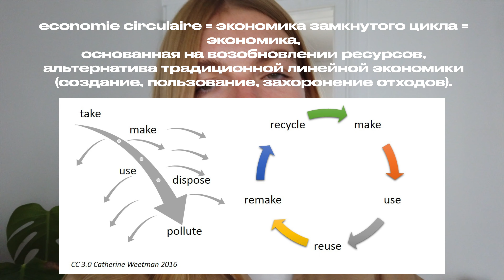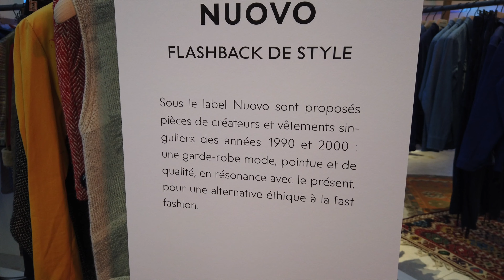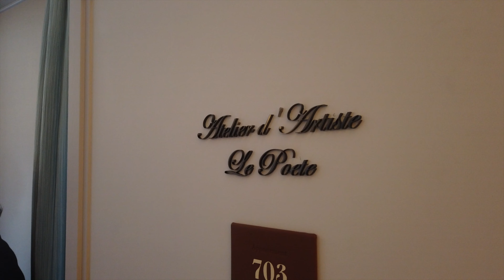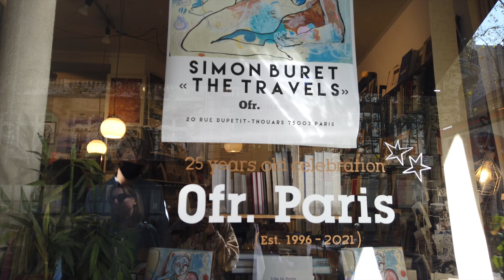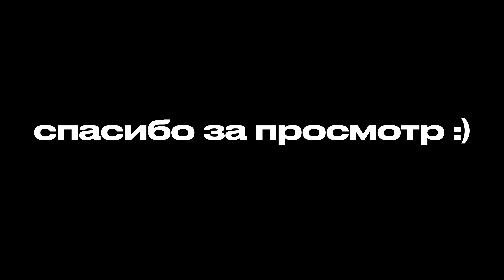НЕДЕЛЯ В ПАРИЖЕ: АРКА КРИСТО | УХОДОВАЯ КОСМЕТИКА | КРЫШИ | ОСЕННИЙ ПАРИЖ + РАСПАКОВКА IPHONE 13 PRO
Моя неделя в сентябре в Париже: в этом видео я много болтаю 😅
Большой влог с прогулками по осеннему Парижу, обернутая Триумфальная Арка Кристо, много блогерских мероприятий в красивых местах (с видом на крыши и башню), тестируем новые кафе. А еще рассказываю про свои ежедневные образы, покупаю и распаковываю свой базовый уход за лицом и... делаю себе большой подарок - новый iPhone 13 Pro!

Таймкоды:
00:00 - интро
01:09 - про фэйл с десертом
02:09 - обернутая Триумфальная Арка Christo & Jeanne Claude
04:58 - красивый магазин Apple на Елисейских полях
06:43 - распаковка и рассказываю о своем базовом уходе
13:29 - крыши Парижа
16:36 - открытие 7 этажа в Printemps: винтаж, красивые люди и ВИД💖!
21:22 - вечерний Париж
21:46 - работа из дома
23:56 - очень красивая галерея и мероприятие Sisley
24:57 - golden hour и пешком домой
26:57 - утро в отеле Crillon
27:55 - встреча с Аней и обед в Residence Kann
30:08 - иду забирать свой iPhone
31:18 - распаковка iPhone 13 Pro
32:31 - бранч в Patrol
33:09 - НЕИЗДАННОЕ 🙈

Обо мне:
Меня зовут Аня. Я во Франции с 2011 года, 10 лет прожила в Париже и с марта этого года живу в Байонне, городе на Атлантическом побережье 🌊 🏄🏼‍♀️ Новое видео каждую пятницу, подписывайся на канал, чтобы не пропустить ♥️